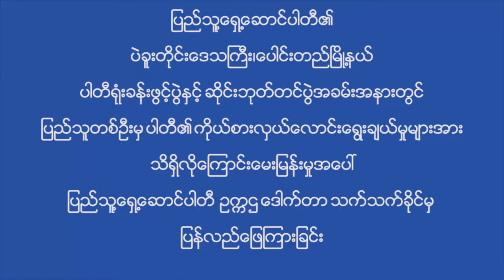PPP - People's Pioneer Party ၏ ကိုယ္စားလွယ္ေလာင္းေရြးခ်ယ္မႈ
(  PPP - People's Pioneer Party ) ျပည္သူ႔ေရွ႕ေဆာင္ပါတီ၏ ပဲခူးတိုင္းေဒသႀကီး၊ ေပါင္းတည္ျမိဳ႕နယ္
ပါတီရံုးခန္းဖြင့္ပြဲႏွင့္ ဆိုင္းဘုတ္တင္ပြဲတြင္ ျပည္သူတစ္ဦးမွ
ပါတီ၏ ကိုယ္စားလွယ္ေလာင္းေရြးခ်ယ္မႈအား သိရွိလိုေၾကာင္းေမးျမန္းမႈအေပၚ

ပါတီ ဥကၠဌ ေဒါက္တာသက္သက္ခိုင္မွ ျပန္လည္ ေျဖၾကားျခင္းျဖစ္ပါသည္။